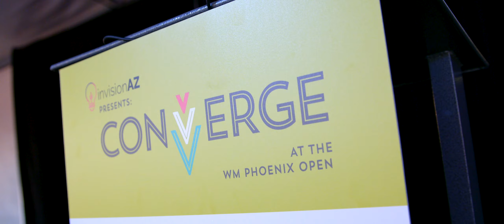CONVERGE Tech Summit Highlights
In February 2022, invisionAZ presented the 5th Annual Tech Innovation Summit, CONVERGE at the WM Phoenix Open. The event provided attendees the unique opportunity to attend one of the nation's premier golf events, while networking with global thought leaders.

Every year, CONVERGE Tech Summit brings together national innovators, business executives, venture capitalists, entrepreneurs, investors, and other prominent thought leaders. It features panels, keynotes and discussions on the issues that are critical to the innovation community.

invisionAZ’s 2022 Tech Innovation Summit featured an in-depth conversation with prolific entrepreneur Peter Thiel, interviewed by University of Arizona President Dr. Robert Robbins; an overview of ASU's RealmSpark program; an expert panel on the world of Venture Capital and Entrepreneurship, moderated by invisionAZ Chairman Jack Selby with Greg Scoresby, Founder and CEO of Campuslogic, Lucas Haldeman, Founder and CEO of SmartRent, and Kyle Brown, President and Chief Investment Officer of Trinity Capital; remarks from Arizona Cardinals Owner Michael Bidwill, and a keynote address by Arizona Governor Doug Ducey.